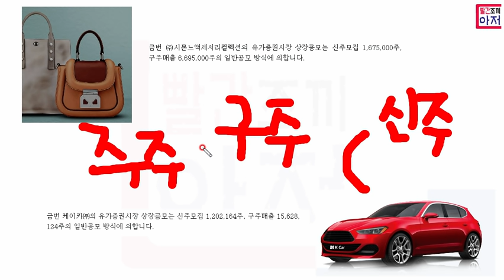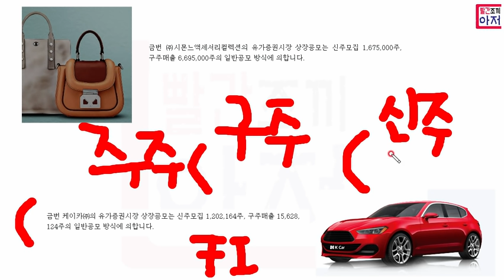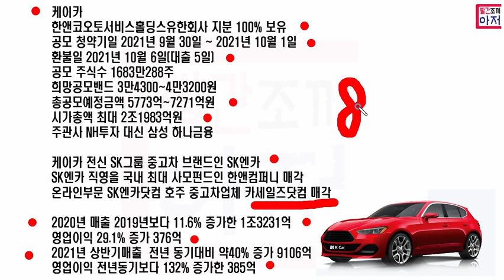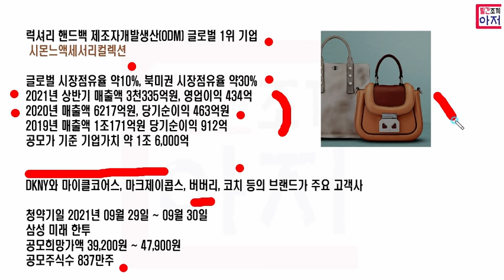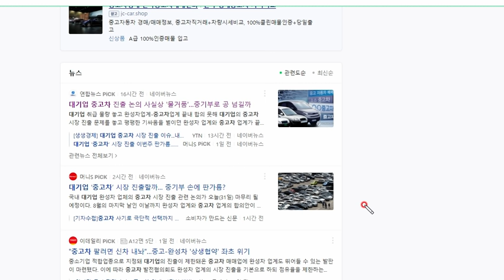명품가방과 중고차.. 여러분의 선택은?? 9월말 2.2조 1.6조... 2개의 대형 기업공개 IPO